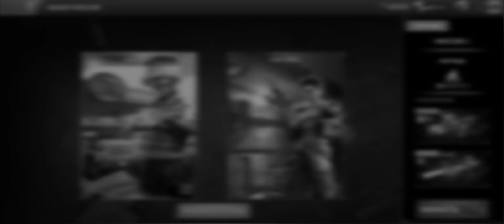Left To Survive - БИТВА КЛАНОВ ПРОХОЖДЕНИЕ В ЗАПРАВОЧНОЙ СТАНЦИИ